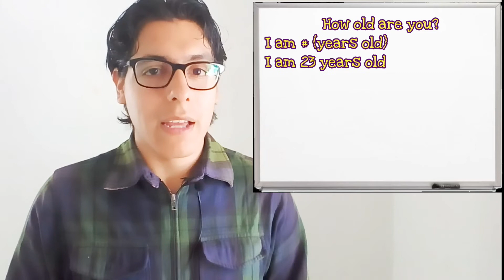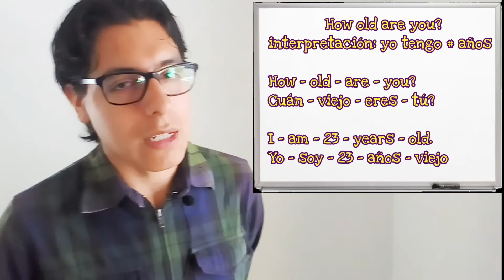Verbo "BE" fácil y rápido parte 4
También subiré los temas primero en está plataforma antes para que los puedan ver antes que nadie.

Si gustas apoyar con este proyecto, adjunto el link directo a paypal, por si quieren hacer alguna donación: